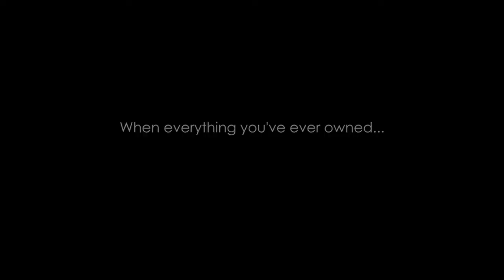The Vagrant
One of the nominees for Best Picture at the 2014 Ling Awards. Starring Frasier (or whatever), Brittany DeVries, Baja, random passerbys, Nutella poo, and an anonymous redhead. Written, directed, and produced by Greg Paterson.

Special thanks to McDonald's for providing Frasier's pre-puke, and to Winston's for helping the director be so hungover the day after.